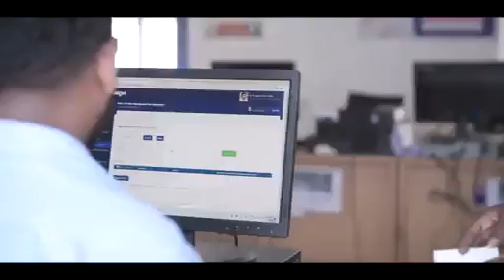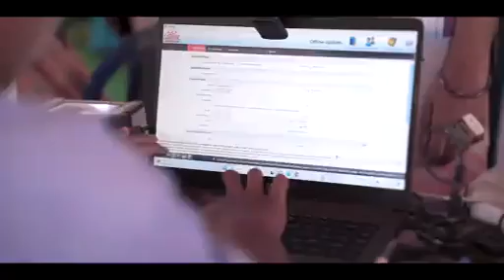5 July 2023(4)